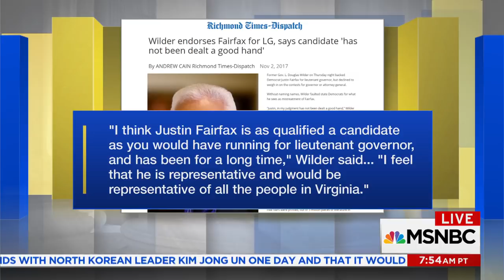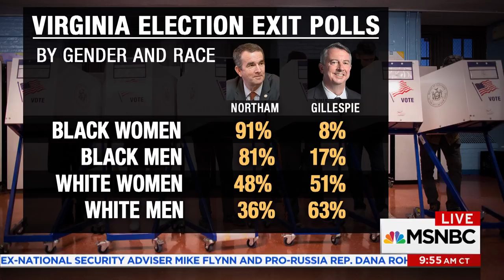Virginia Lieutenant Governor-Elect Justin Fairfax Addresses Campaign Controversies | AM Joy | MSNBC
Joy Reid goes one on one with Virginia Lieutenant governor-elect Justin Fairfax, who became the second African American ever elected to Virginia statewide office on Tuesday.